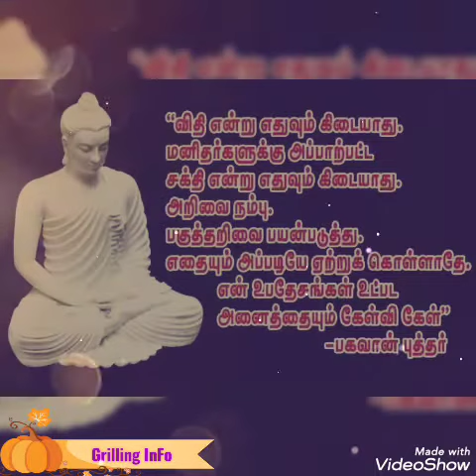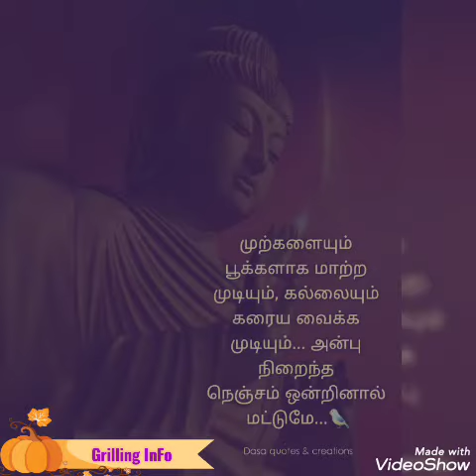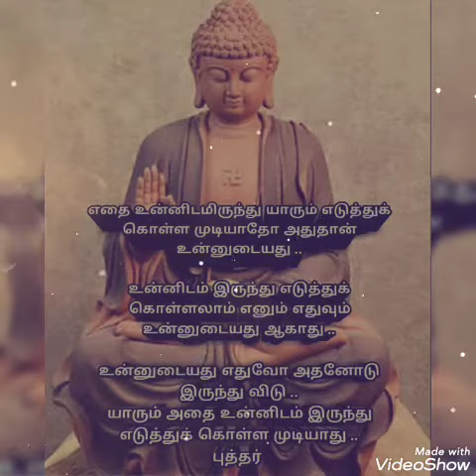Great😊 Buddha's 🤟Quotes on life💫😇🤗💚that can change your life ..💯💯💪🤟